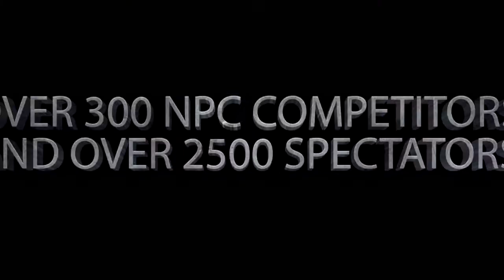Warrior Classic Teaser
Trailer for the Armbrust Pro Gym Warrior Classic Mini Documentary.